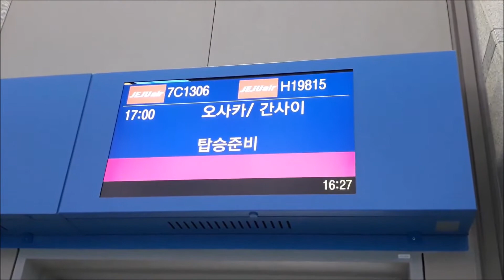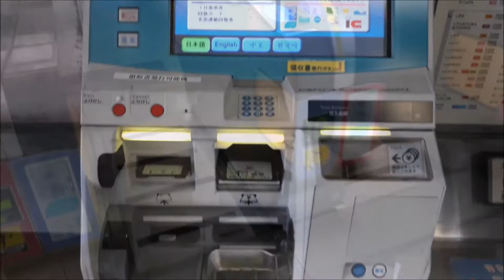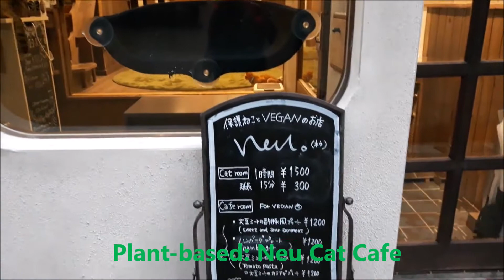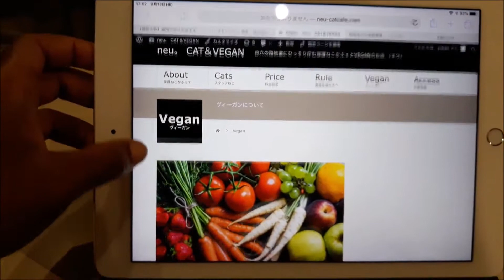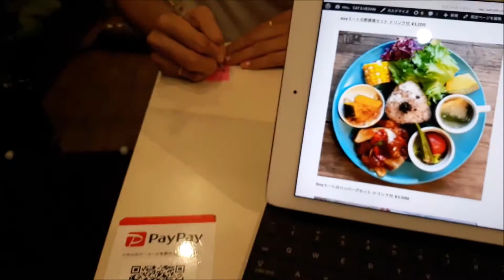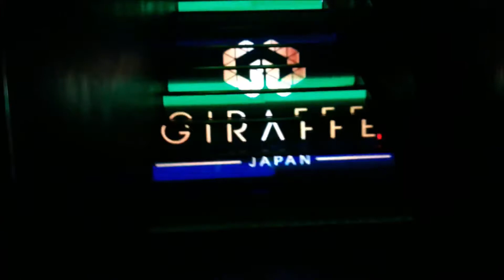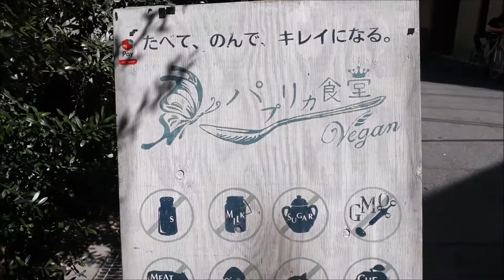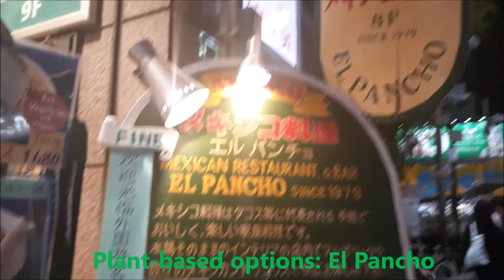OSAKA JAPAN TRAVEL VLOG| Osaka Castle Park, Tsutenkaku Tower, Vegan Food + More!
Hey! Since it's Chuseok (Korean Thanksgiving) I had vacation time, and decided to take a solo extended weekend trip to Osaka, Japan! My first time in Japan! I went to Osaka Castle Park, Osaka Castle Museum and Observatory Deck, Osaka Museum of History, Neu Cat Cafe, Ebisu Bridge, Dotonbori, Paprika Shokudo Vegan, Shinsekai, Tsutenkaku Tower, Shinsaibashi, and El Pancho.
Hey! I'm Ash Kenyail and I'm a lifestyle vlogger who makes videos about my plant-based lifestyle, travels, and adventures.